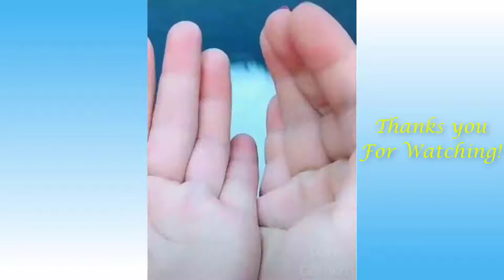Cute Cats and Funny Dogs